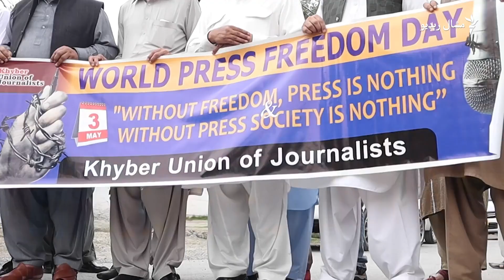پېښور کې خبریالانو د رسنیو ازادۍ لپاره مظاهره کړې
په پېښور کې د مې پر درېیمه د رسنیو د ازادۍ نړیوالې ورځې په مناسبت مظاهره شوې ده چې پکې یوشمېر خبریالانو د مطبوعاتو پر ستونزو خبرې وکړې. د پاکستان حکومت په تېرو وختونو کې په بیا بیا ټینګار کړی دی د رسنیو ازادۍ ته ژمن دی. د وسیم سجاد ویډیويي رپورټ.